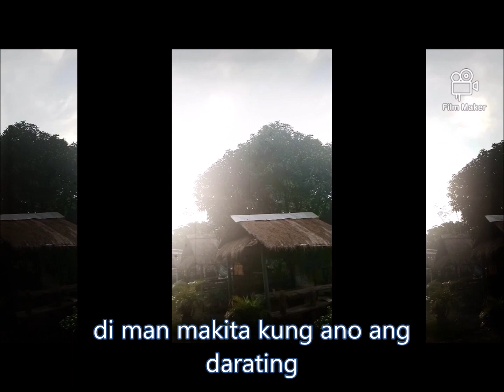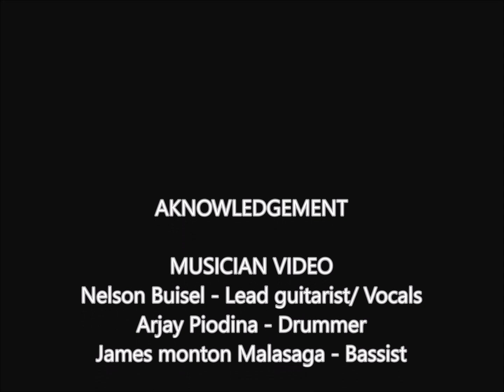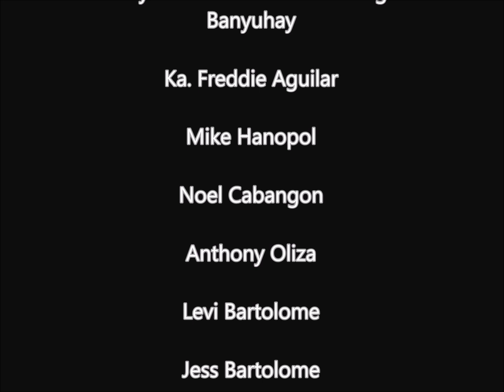SANAY IKAW - NELSON AND THE HEARTED BAND